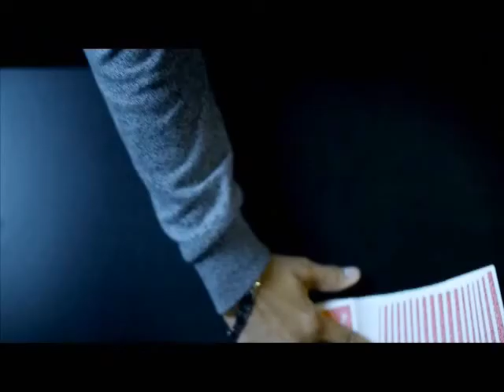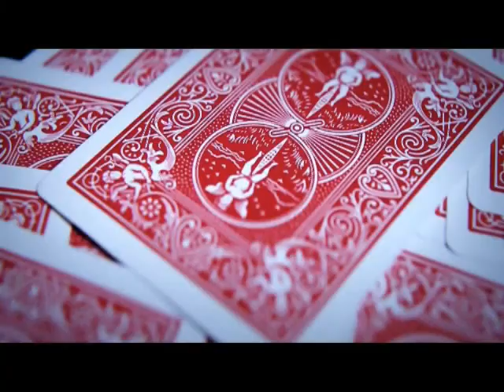PrediChange DVD + Gimmick by Yonel Arcade - Alberico Magic